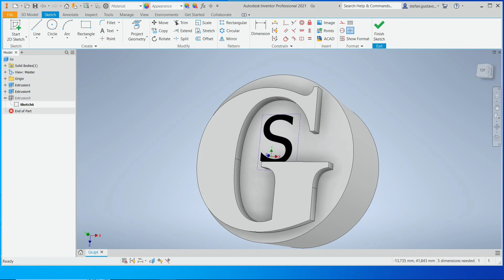67 Sekunder Brännstämpel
Känns alltid bättre att göra själv än att köpa, detta gäller såklart även en personlig brännstämpel.